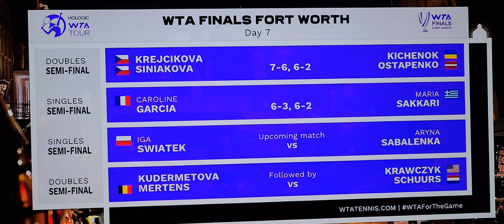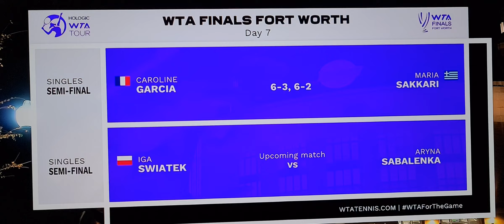Aryna Sabalenka vs Iga Swiatek. Preliminares. WTA Finals 2022